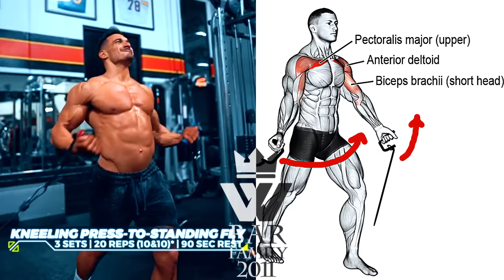Full Chest/Back/Shoulders Workout for Bodybuilders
Everything in this chest and back workout consists of super sets. On all exercises you will start with a chest exercise then immediately walk over to the following back exercise. Without any rest you will perform the back exercise. Be sure to soft lock on the dumbbell chest press to keep the tension in the pecs and out of the triceps and shoulders. This will isolate the pecs more.
When performing the chest cable flies, you can either step into the fly or bend over and perform the fly that way. The goal is to mimic a standard flat bench fly. Again, no rest between chest and back exercises, only between full sets.
🎧Track: 2nd Life & Despotem - No Escape (feat. Mitchell Martin)